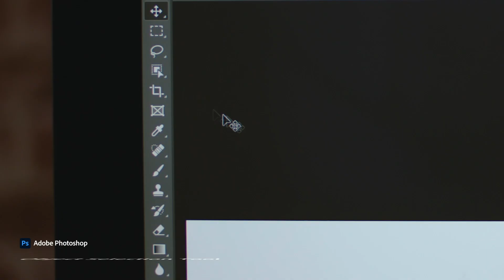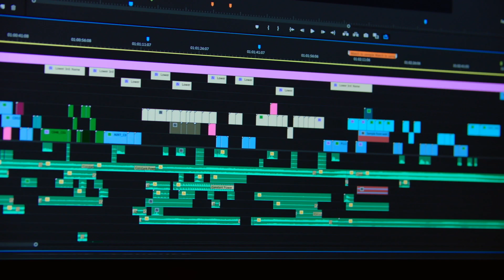Creative Cloud Innovations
Check out some of the incredible advancements Adobe has been working on in 2021, and discover more ways than ever to enhance your creativity with Creative Cloud.

Adobe MAX 2021 Product Release Summary - What's New | Adobe Creative Cloud